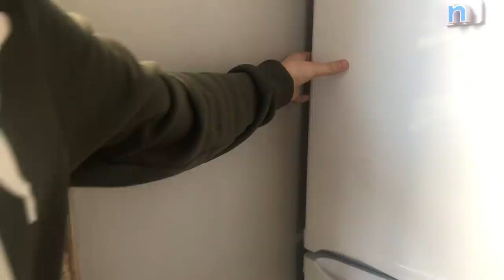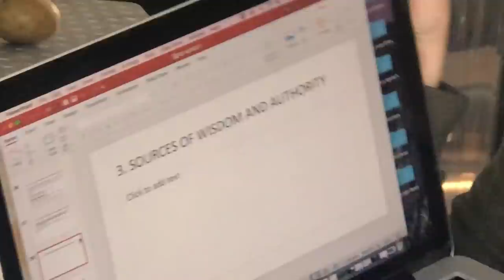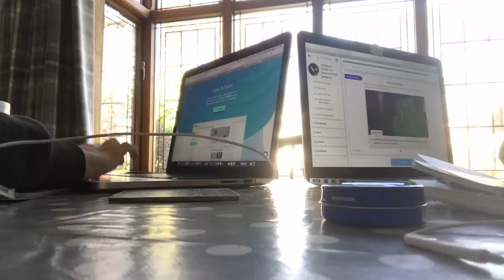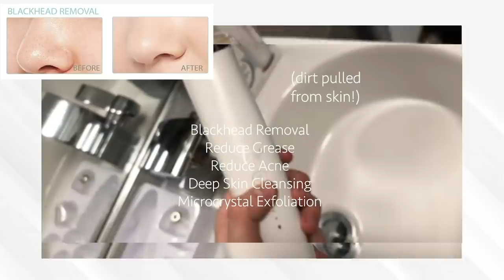Study With Me - Half Term Edition ... 3 weeks until GCSEs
GCSE Y11 STUDY WITH ME!!! WOW, how are the easter holidays over so quick! This is a study with me I filmed on Friday with my friend Emily (Ig - @emilybournee) I hope you like it and I hope it helps motivate you to revise!
Lots of love, Liv xxx

FAQ'S
How old are you? - 16 years old (29th November 2002)
What School Year are you in? Y11
Where am you from? - UK (North West)
When did you start your Channel? Started making regular videos from 1st January 2018